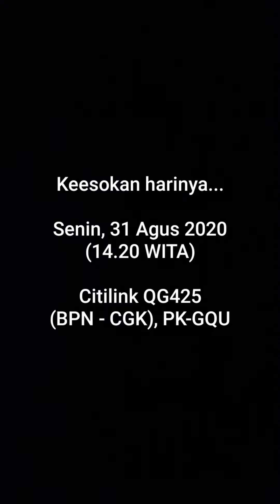(Vertical Video) Planespotting edisi perpisahan Bhisma Razan + Balikpapan Spotters "2nd Generation"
PERHATIAN : Video ini dibuat hanya utk menyimpan kenang-kenangan yg pernah terjadi di masa lalu utk dinikmati di masa depan... karena setiap pertemuan, menyimpan keseruan yang tak bisa di ulang.. Jika membosankan, silahkan di-skip saja...

Salah satu anggota "Balikpapan Spotters" resmi meninggalkan Balikpapan dan pindah ke Jakarta karena pekerjaan ortunya.. Sehari sebelum berangkat kami sepakat berkumpul utk terakhir kalinya..

Tanggal : Minggu, 30 Agus 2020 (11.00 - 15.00 WITA)
Lokasi : Runway 25, Pantai Seraya, Bandara Sepinggan Balikpapan
Device : Samsung Galaxy A50s

Anggota + IG :
- Bhisma Razan (@bhisma_razan01)
- Ricky Liciandhika Putra (@mas_kentungs2)
- Irfan Al-Farisi (@irfanfarisi24)
- Bima Yudha Aldianto (@bima_aldianto16)
- Muhammad Haikal (@heckalxd)
- Chevy Raya (@chevyrabbani)
- Ade Haryanto Pambudi (@mas.adhe19)

Video by @ardo_indhana